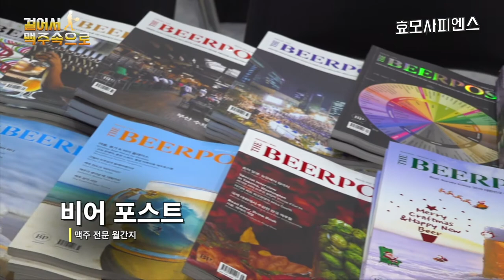인기 맥주 매거진 비어포스트 '이인기' 대표님 INTERVIEW 📔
얼마전 성황리에 개최되었던 맥주 박람회 키벡스(KIBEX)의 주최사이자
한국의 인기 맥주 매거진인 '비어포스트'의 이인기 대표님을 만나
짧은 인터뷰를 담아봤습니다!